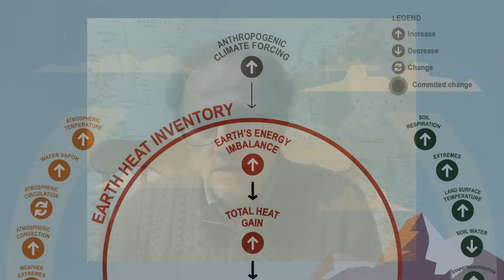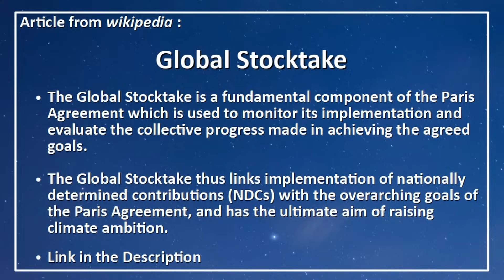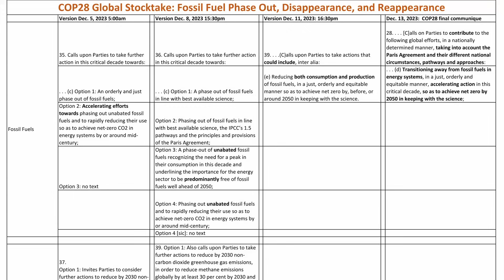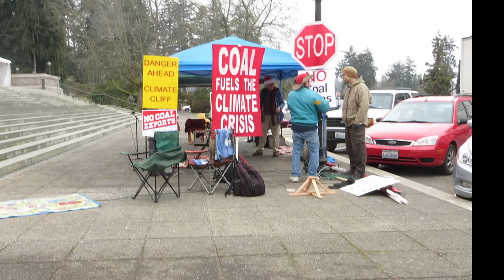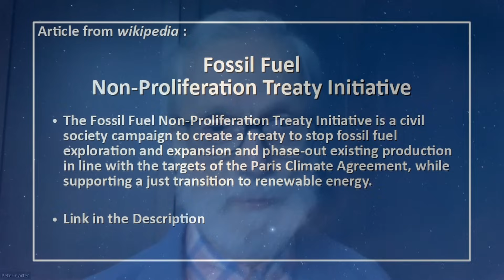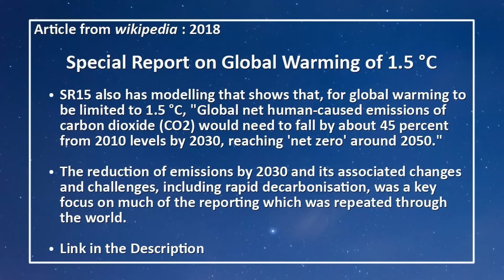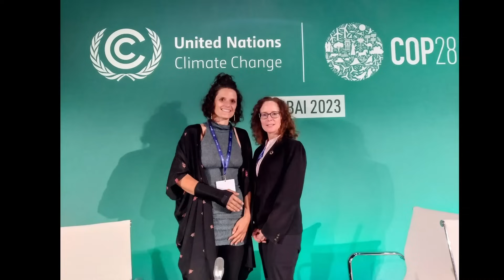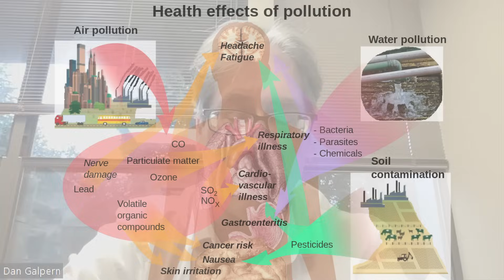COP28 Recap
Join the Climate Emergency Forum along with special guest Dan Galpern, as they provide mixed assessments of COP28, recognizing some positive developments but also highlighting areas where stronger action is needed, particularly in phasing out fossil fuels and addressing subsidies. The discussion emphasizes the importance of holding governments accountable for their climate commitments.

This video was recorded on December 18th, 2023, and published on December 23rd, 2023, and represents the opinions of the discussion participants.

Regina shares her observations about previous COPs and addresses some media portrayals of COP28 in Dubai. The discussion then turns to the outcomes of COP28, with Paul expressing both pros and cons. He mentions the extensive media coverage leading up to & during the COP, emphasizing the importance of raising public awareness about climate change.

Dan Galpern provides insights into the central question of COP28: addressing fossil fuel usage. He discusses the evolution of language in the global stocktake document, emphasizing the significance of commitments to phase out fossil fuels.

Dan expresses his astonishment at the bold and audacious attempts of major fossil fuel companies to influence the outcome of COP28 citing a specific incident.

Dan also notes the ironic and hazardous air quality in Dubai, attributing it to the proximity of oil refining activities, emphasizing the contradiction of hosting a climate conference in a city surrounded by toxic pollutants generated by the very processes the conference aims to address.

Peter adds his observations, expressing concerns about the COP28 president's background in the oil & gas industry and the lack of strong language regarding the phase-out of fossil fuels. He also criticizes the absence of a clear commitment to ending fossil fuel subsidies.

Charles notes the differences in venue layout. He also highlights the introduction of a faith pavilion, which saw significant success.

Heidi emphasizes the success of their engagement with youth delegates. Additionally, she highlights collaborations with organizations such as the Centre for Climate Repair at Cambridge.

Links:
- Climate Protection & Restoration Initiative

Special Guest:
Dan Galpern - is founder, executive director, & general counsel to Climate Protection & Restoration Initiative, a US nonprofit organization. He has served as legal and policy adviser to climate scientist Dr. James Hansen since 2011. Prior to the law, Dan worked for 20 years as a public interest analyst & advocate for human rights & global security.

Regular Panelists:
Dr. Peter Carter - MD, Expert IPCC Reviewer & the director of the Climate Emergency Institute

Video Production & Panelists:
Charles Gregoire - Electrical Engineer, Webmaster & IT prime for FacingFuture.Earth & the Climate Emergency Forum; Climate Reality Leader

Heidi Brault - Video production & web assistant, Organizer & convener, Metadata technician, COP28 team lead for the Climate Emergency Forum & COP Team organizer for Facing Future;  BA (Psychology); Climate Reality Leader

Acknowledgement:
We'd like to acknowledge these two organizations without which our attendance at COP28 would not have been possible.
- Sustainable Population Australia (SPA)
- The International Society for Ecological Economics (ISEE)

Attributions:
 - Title: Through the City II
 - Author: Crowander
 - Source: Free Music Archive